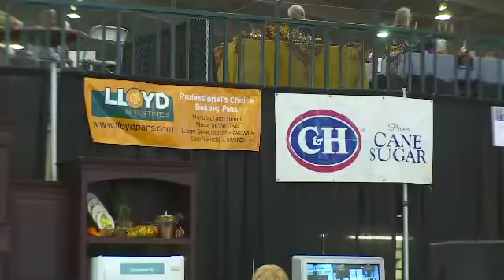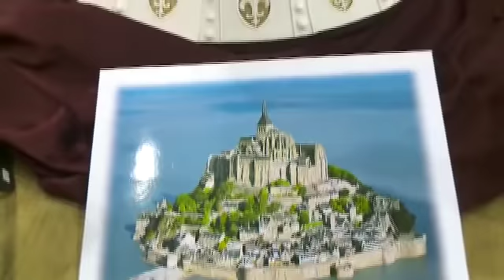Sugar Show 2012 full demo